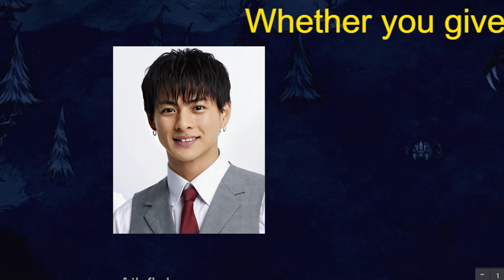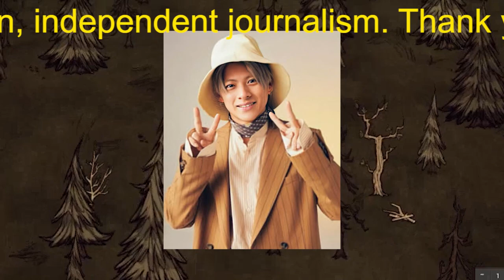【平野紫耀】５人円陣で締めくくり 平野紫耀ら「King＆Princeる。」スペシャル８・７％